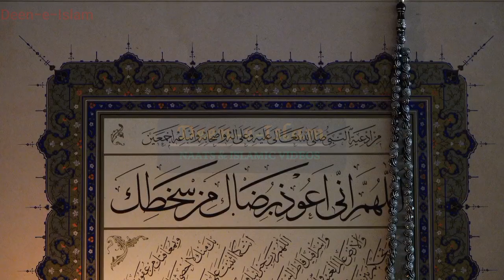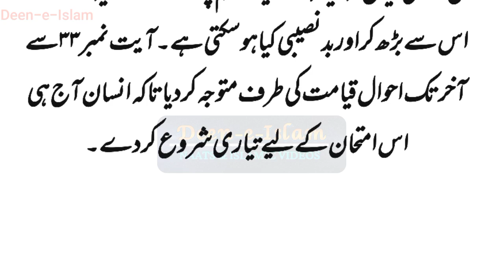Quran e Pak in Translation | Surah Abasa ki Tafseer in urdu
Islamic Story
Sabaq Amoz Kahani in Urdu
Islamic Stories

Story in Hindi / Urdu
Sachi Kahani
Hindi Kahani
Moral Story
Sabak Amoz Sachi Kahani
Novel Story